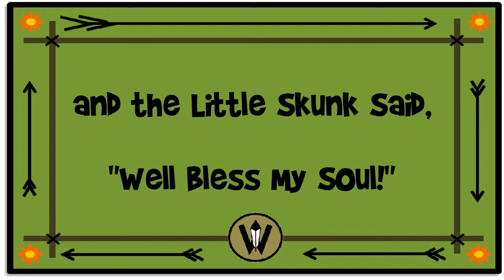Little Skunk Song - Campfire Karaoke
Little Skunk Song
Campfire Karaoke
Camp Wee-Kin-May-Ka
Recorded 7/31/2017